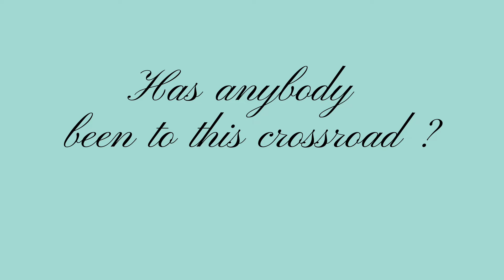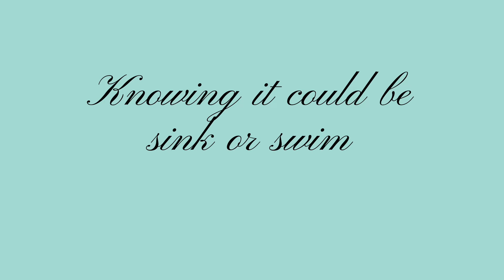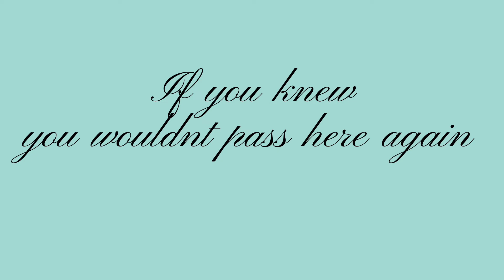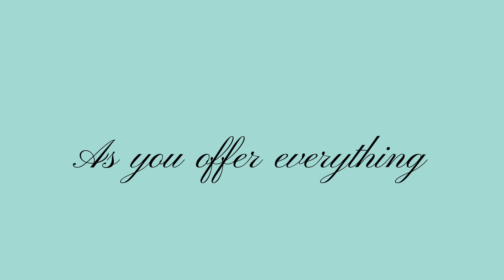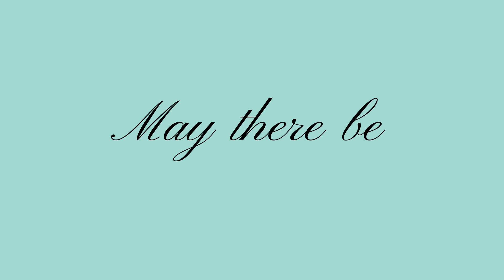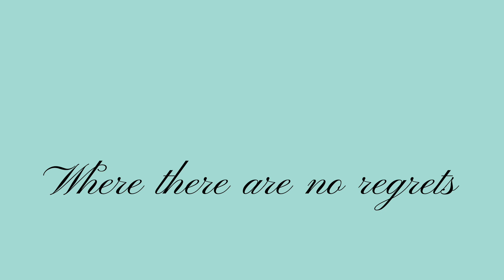For Such A Time As This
Written By Mandy Joy Shipard
Produced by Frances Lau
Guitars by Emily Perry
Bass by Collin Rucker
Mastered by Masterlux (James Vincent)

Songwriter notes - "This song I wrote to encourage myself that I am not a mistake, that I was born for now and not to give up but do everything my heart tells me - to live out the purposes I believe I was born for- so when I take my last breath - I have no regrets!" - Mandy Joy X